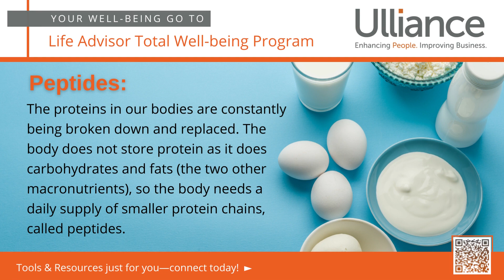Power of Protein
Protein is one powerful nutrient. Protein is a macronutrient used by the body for building, repairing, and maintaining tissues. Watch this video to learn more!